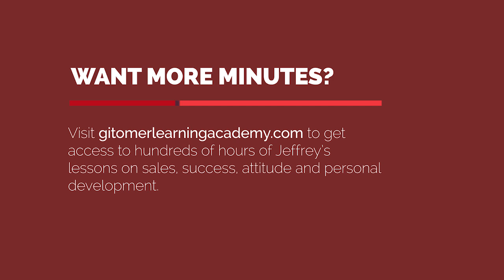Gitomer Minute: The Most Important Realization in Sales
You don't have a job, you have an opportunity. An opportunity to earn while you're learning, earn based on your results, and grow without limits.